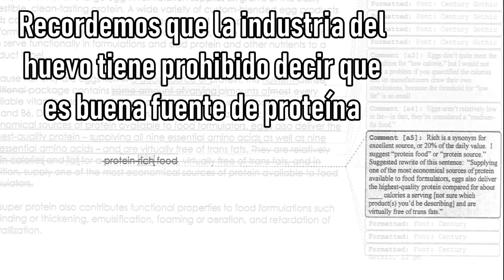La mentira de las proteínas del huevo